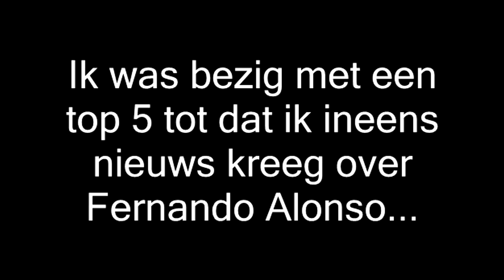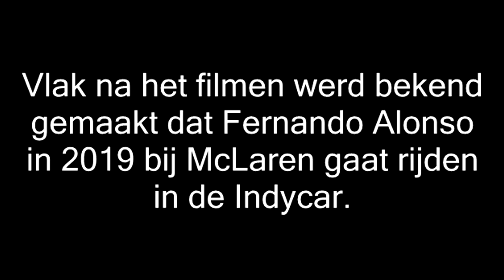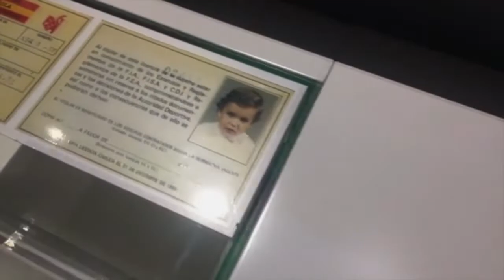REAL DUTCH RACE REPORT! FERNANDO ALONSO STOPT! + LIVE REACTIE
Ik was een top 5 aan het filmen, totdat er BREAKING NEWS kwam, Na de opnames werd bekend gemaakt dat Alonso bij McLaren in de Indycar gaat rijden. (Alweer... :/ )

Real Dutch F1 fans!

Doneer via PayPal, zodat de kwaliteit van de video's verbeterd kan worden!